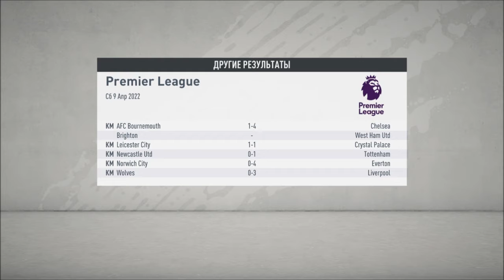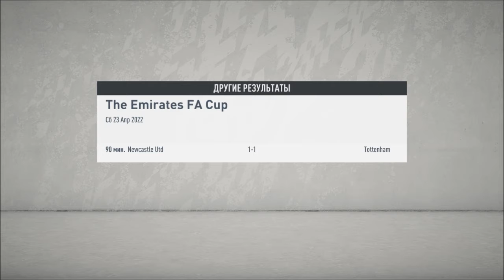МАНЧЕСТЕР СИТИ ПОТЕРЯЛ ОЧКИ l FIFA 20 l КАРЬЕРА ЗА КАНАЛ #38